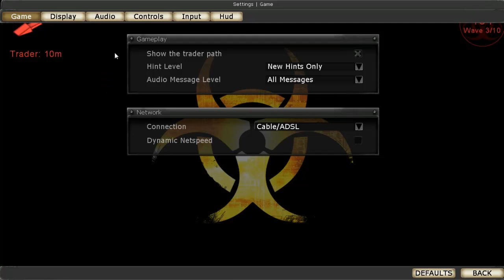12 Days of Christmas-Day 3 "Killing Christmas"